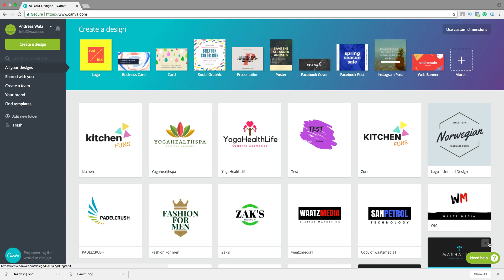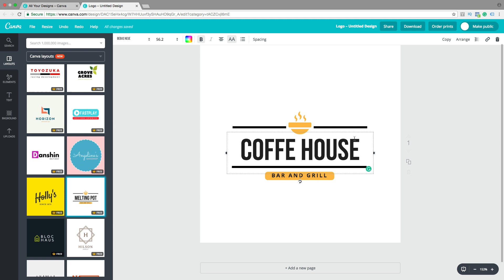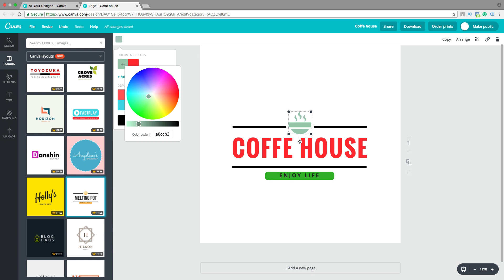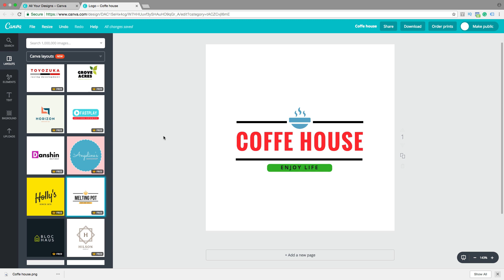How to Make a Shopify Logo for Free with Canva 2018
How to make a Shopify logo for free with Canva using this easy step by step tutorial 2018.

You can create and design a Professional logo for your Shopify store in minutes using Canva tool for free or upgrade to a paid plan.

We use the format PNG when we save our logo and we also make it transparent for backrounds that have another color then white.

FOLLOW ME